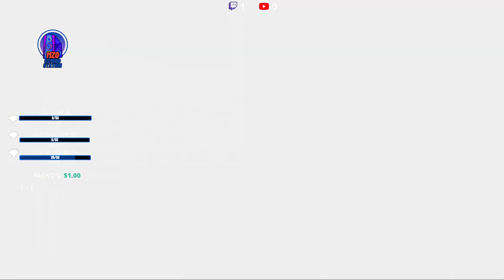Highlight: Borderland 3 - Co-Play - Enter the Psychoscope Mission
Borderland 3 - Co-Play - Enter the Psychoscope Mission

playing with friends some side missions